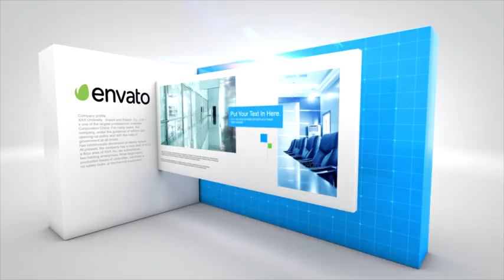Clean Cube Photo Logo Show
This is a Logo Sting , including 2 Versions,designed for the logo show.But it include 5 group photo slide show. Format: 20s, Full-HD resolution(1920×1080).